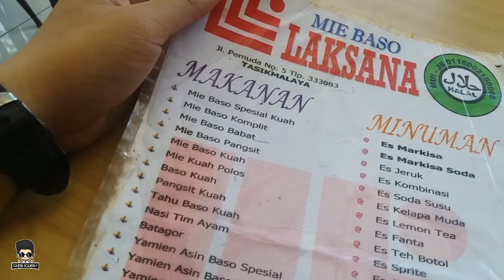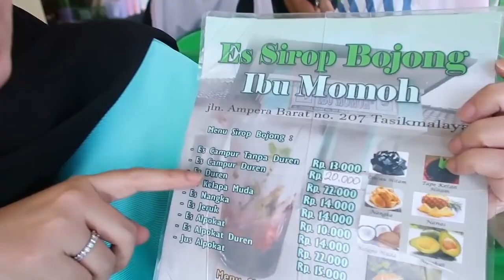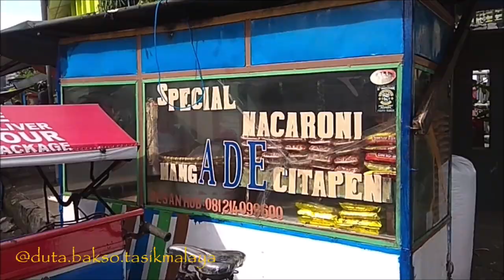16 Makanan Khas Tasikmalaya (KULINER LEGEND) | Anak Ta6 Taziex City Merapat Guys!!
Ini dia makanan khas Tasikmalaya yang legend banget..
Siapa yang kangen Bubur Zaenal? Baso laksana??

Semoga video ini bisa jadi pengingat rasa kangen kalian sama makanan tasik yah..

Source Video:
Duta Bakso Tasikmalaya
Dapur Ibu Euis
Bank Indonesia Tasikmalaya
Mister Gurih-Gurih
Mister Gurih-Gurih
Masak.TV
Mamih Novi
Cooking with Lie
Dila Amalia
Dapur Kang Asgar
Jejak si Gundul
RN Offical
Shanty Denny
Pal Channel
initasik Official
O-pict fokustasik